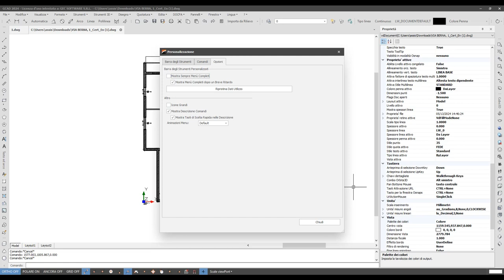GCAD - Personalizzazione Menù, proprietà e scorciatoie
In questo video potrai vedere come personalizzare il menù Ribbon o quello classico, le finestre e le relative proprietà.